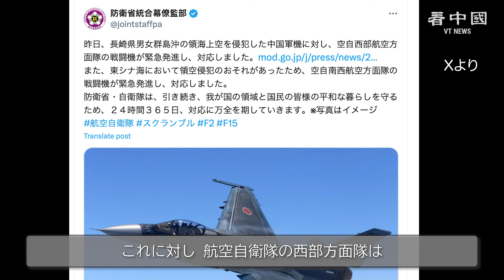中国軍機の日本領空侵犯、隠された真の狙いとは？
8月26日、中国軍のY-9情報収集機が長崎県の男女群島沖の日本領空を侵犯しました。これに対し、航空自衛隊の西部方面隊は戦闘機を緊急発進させ、警告などの対応を行いました。初となる中国軍機による領空侵犯は大きなニュースとなり、中国軍の意図について様々な憶測が示されています。

◆関連SNS